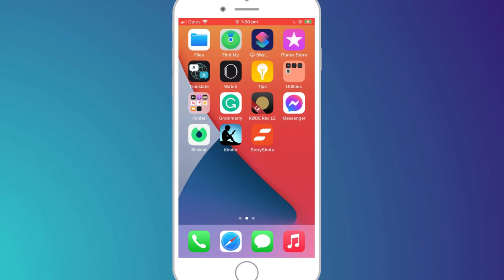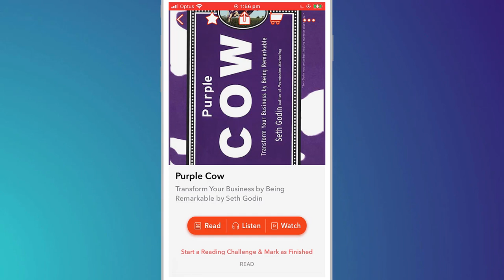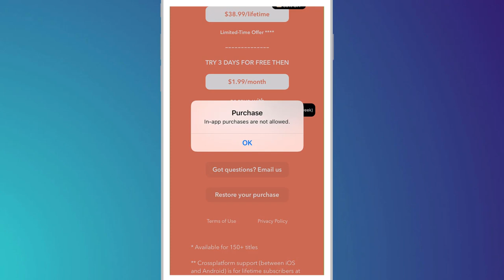StoryShots - The Free Alternative To Blinkist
Storyshots is a free alternative to Blinkist offering non-fiction book summaries in text, audio, and video formats. Storyshots' free tier is monetized through advertising but there is a premium tier without ads. Storyshots is available on IOS and Android.